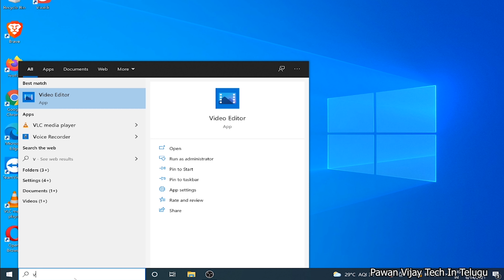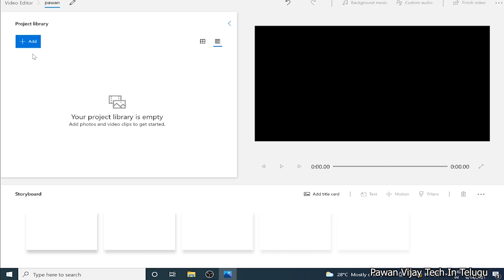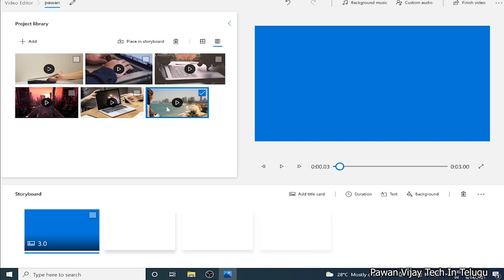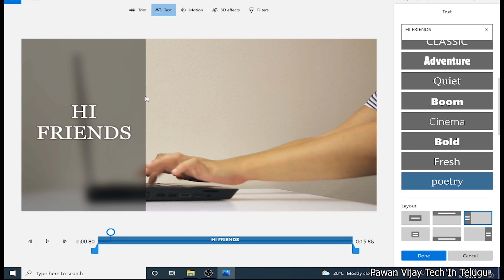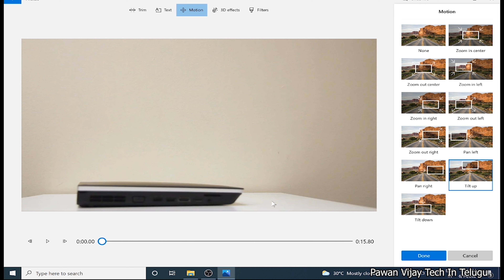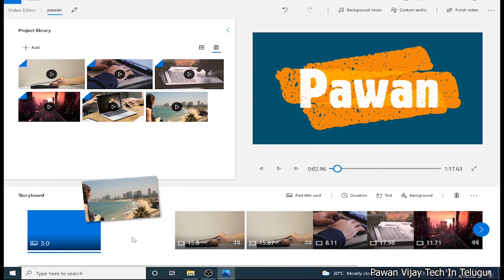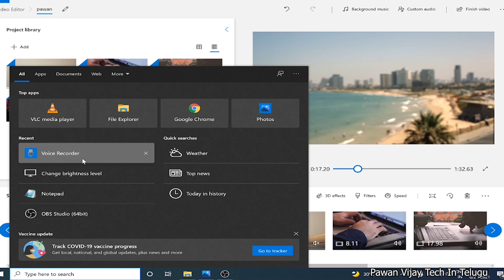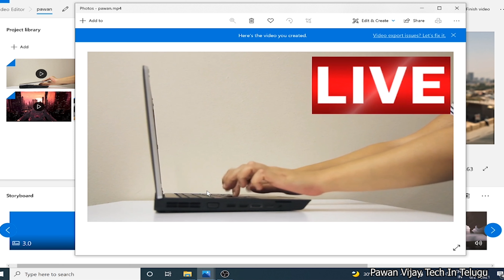How to EDIT VIDEOS for YOUTUBE BEGINNERS